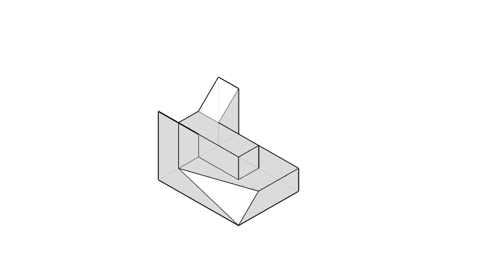全華圖學097頁第04題/三視圖轉等角圖/綜合練習/第三角法-等角圖展示